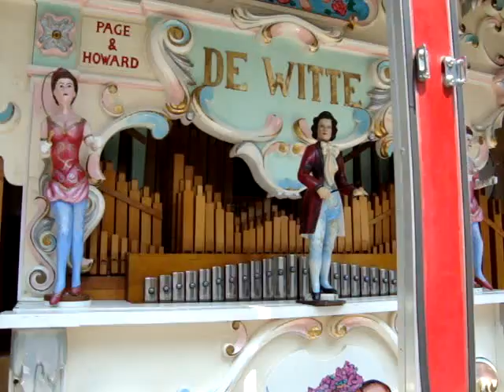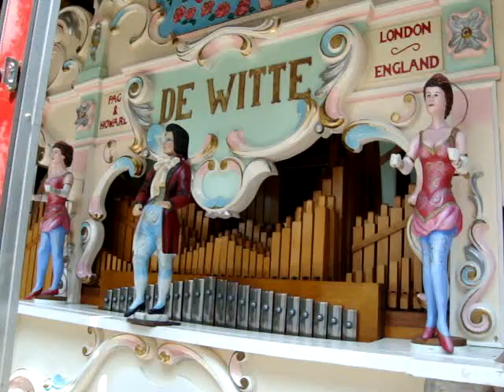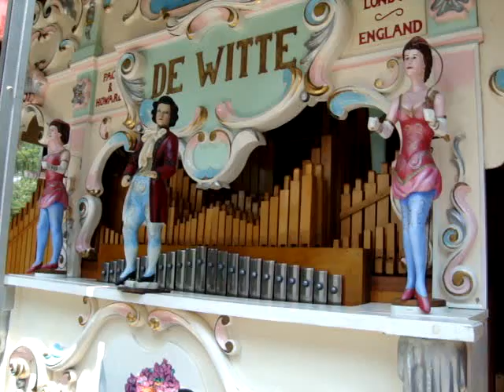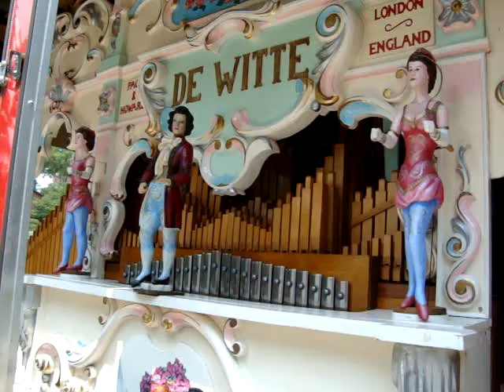90 key Page & Howard street organ "de Witte" plays "Bad'ner Mädl'n"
Open house at John Ravert's Automatic Musical Istruments, Inc, Watsontown, PA. June 11th, 2012.

90 key Page & Howard street organ "de Witte" plays "Bad'ner Mädl'n". The organ is owned and presented by John Ravert from John Ravert's Automatic Musical Istruments, Inc, Watsontown, PA. John Ravert has a large collection of mechanical musical instruments, including some rare Cremona orchestrions, player (grand) piano's, Nickelodeons, a Wurlitzer Band Organ and more.